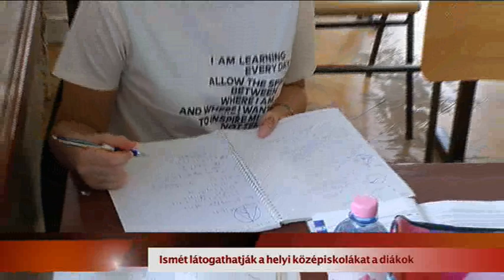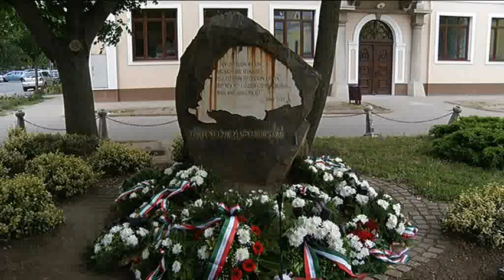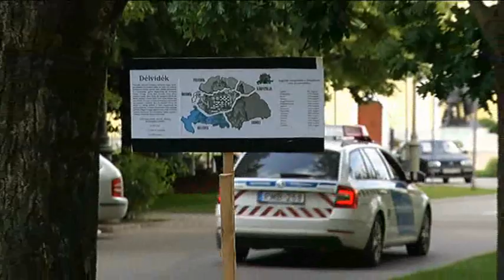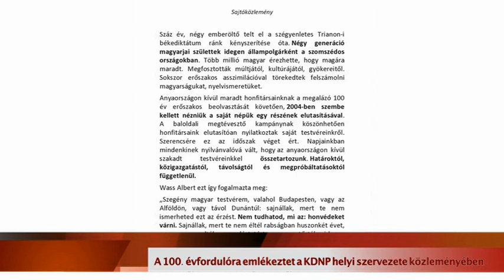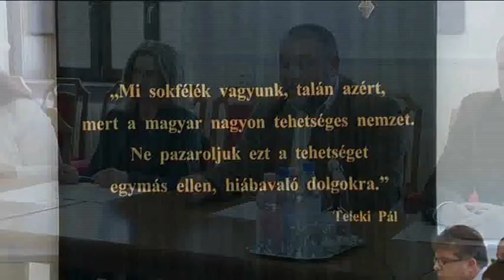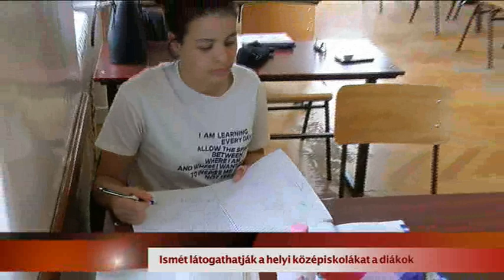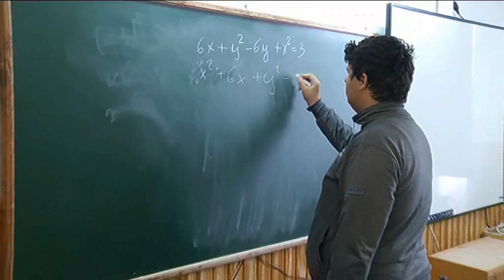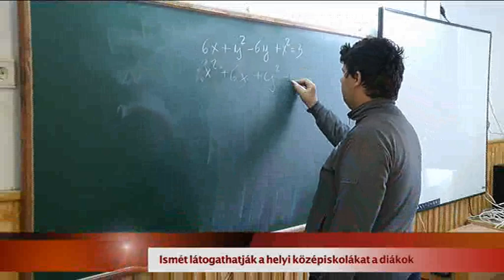Hajdúnánási Televízió: Nánási Krónika 2020.06.05.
A műsor tartalmából:
-városi megemlékezés a Nemzeti Összetartozás napján
-a 100. évfordulóra emlékeztet a KDNP helyi szervezete közleményében
-aktuális várospolitikai ügyekről tartott tájékoztatót a Polgári Összefogás
-3D-s nyomtatással készült maszkokat ajánlott fel egy helyi vállalkozó
-átadták a Ligetben a szabadtéri kondiparkot
-ismét látogathatják a helyi középiskolákat a diákok
-a Magyar Értéktárba került a nánási szalmafonás hagyománya